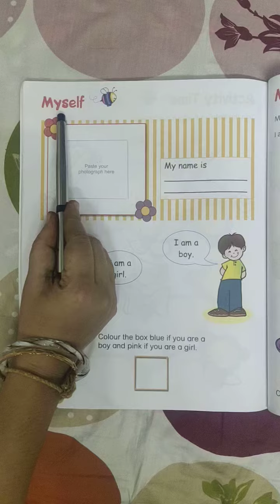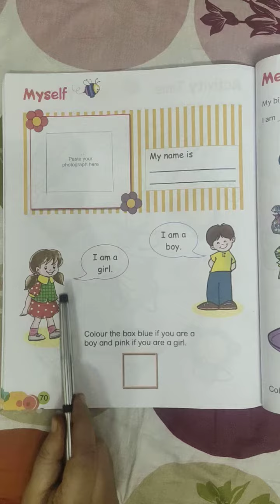LKG | WEEK 1 | DAY 4 | LESSON 1 | EVS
ORAL & WRITING - MY SELF (PG.70)